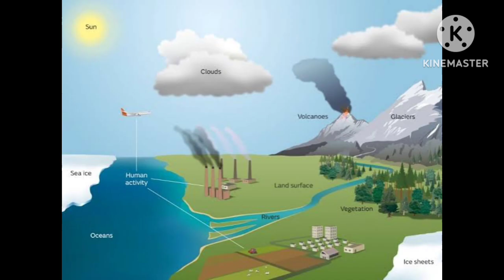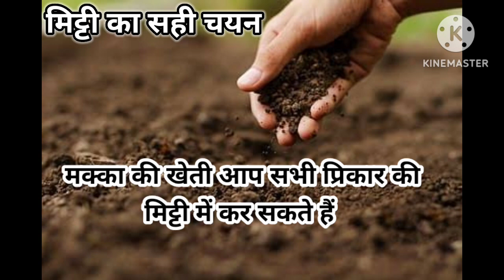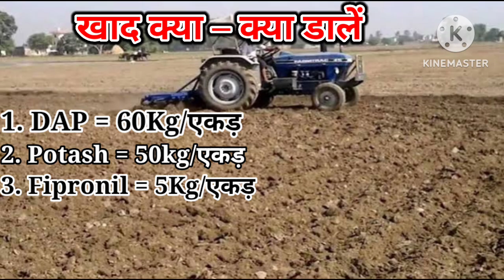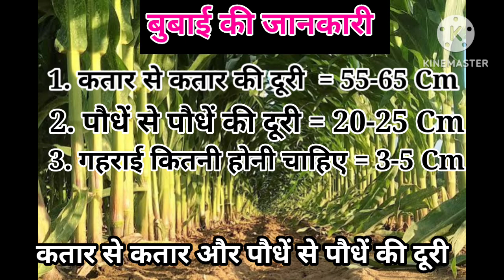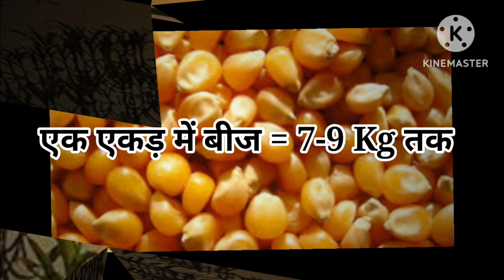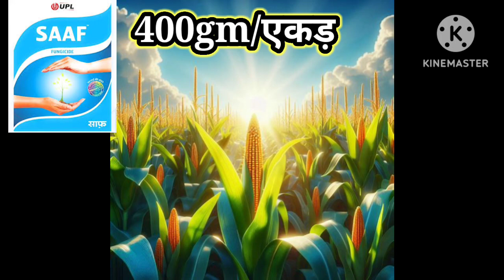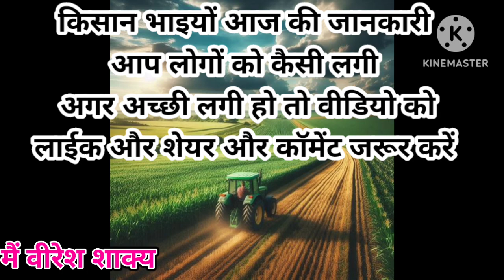(Maize crop) मक्का की फसल की पूरी जानकारी / मक्का में सुंडी नियंत्रण/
ये जानकारी आप लोगों को कैसी लगी

Fortenza due के बारे मे जानने के लिए नीचे लिंक पर क्लिक करें 👇👇👇👇👇👇👇👇👇👇👇👇👇